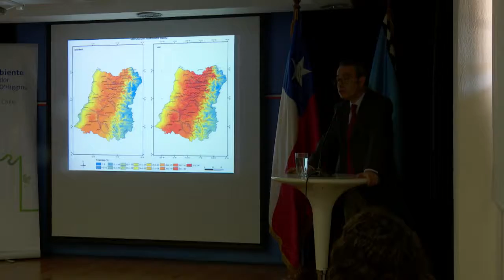Se contituyó comité regional de Cambio Climático